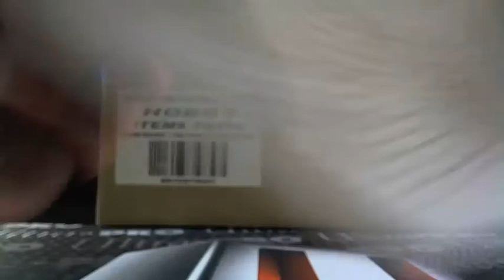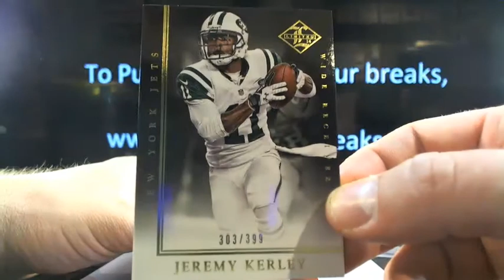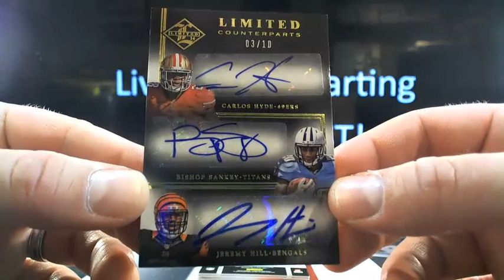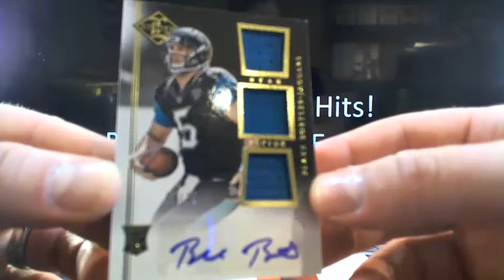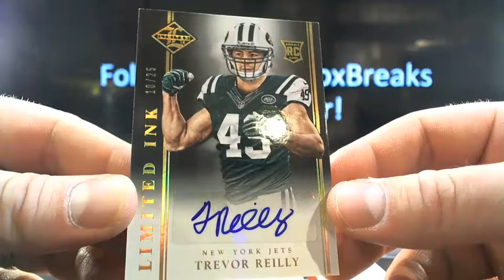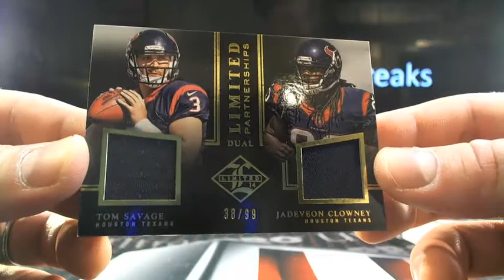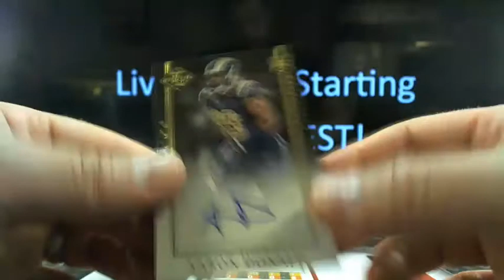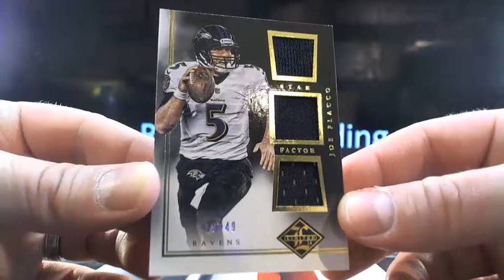UltimateBoxBreaks.com: 2014 Limited 5 Box Football Box Break 2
UltimateBoxBreaks.com: 2014 Limited 5 Box Football Box Break 2 -The most advanced breaking site with now all 3 sports!!!